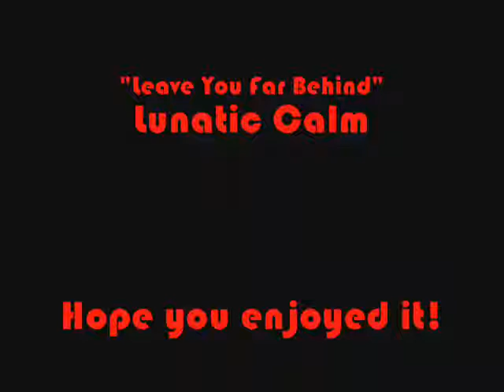Lawlerland - BF2 Sandbox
A huge park I made in Sandbox.